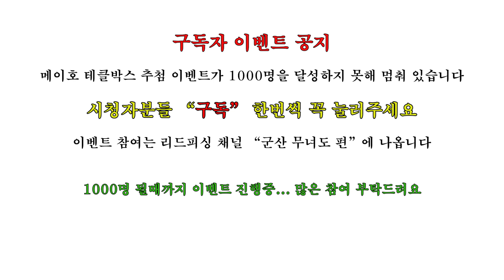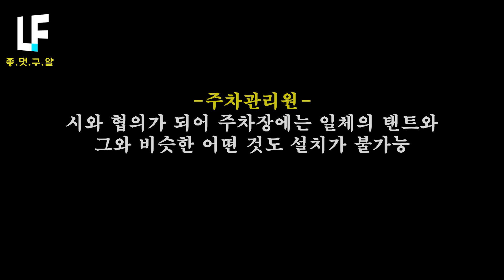거제도 원투낚시. 캠낚,차박 포인트 탐사, 장승포항원투낚시, 낚시금지 지역이 늘어나고 있다 [리드피싱]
거제도 장승포 빨간등대에서 원투 낚시 차박은 못했지만...

거제도 지세포 방파제는 많은 영상과 다르게 텐트가 금지 되었습니다.

거제도는 곳곳에 낚시 금지 구역이 생겨났고, 또는 막혀 버렸습니다.

캠핑러들과 낚시인들의 쓰레기와 알박기로 곤욕을 치르고 있는 것 같습니다

포인트를 낚시인 캠핑러들 스스로 지켜야 할 때인 것 같습니다

광어 외수질 낚시로 광어 한번 막 잡아보자!  초보자도 가능한 광어낚시 [리드피싱]"